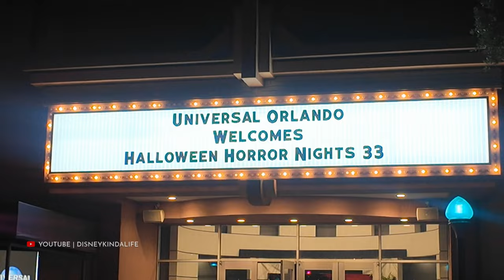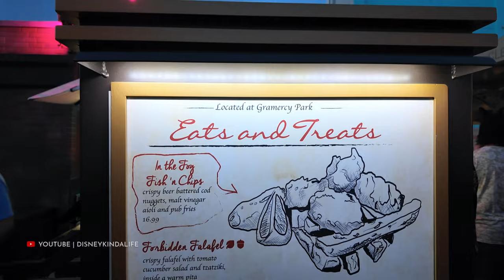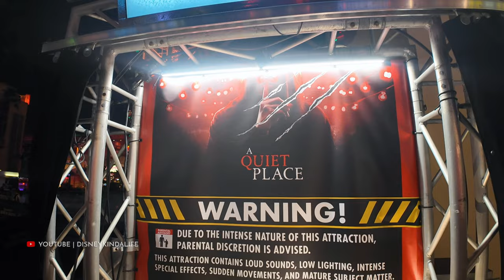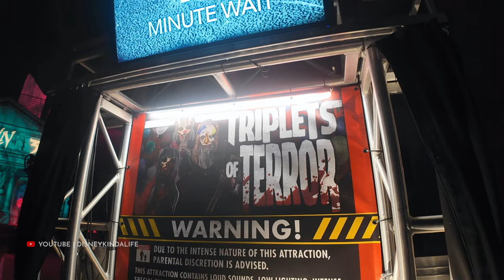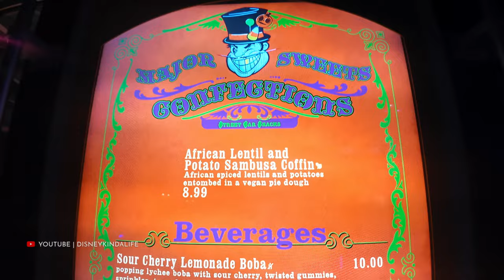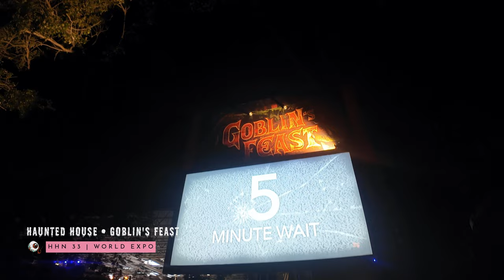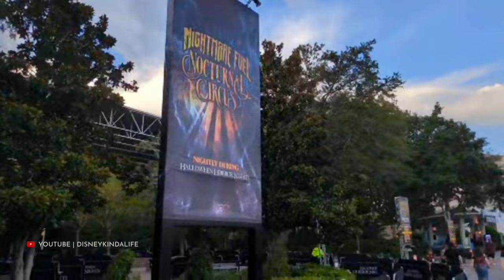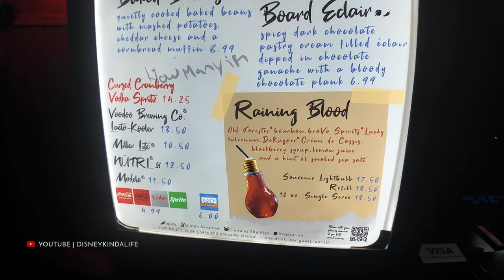Halloween Horror Nights | 33 | Universal Orlando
Get ready to dive into the spine-chilling world of Halloween Horror Nights 33 at Universal Studios Orlando! In this video, we showcase the most INSANE moments from the Premium Scream Event that will leave you on the edge of your seat. From terrifying haunted houses to heart-pounding scare zones, witness the creativity and thrills that make this event a must-visit for horror fans. Join us as we relive the most memorable scares, eye-popping special effects, and jaw-dropping performances that define Halloween Horror Nights. Whether you’re a seasoned veteran or a first-time visitor, this video captures the essence of what makes this event truly unforgettable. Prepare for a scare! As always you can find the written version of this review at our website below.

00:00
02:33 Insidious: The Further Food | Last Key Pop | The Red Door
06:51 Twilight Tavern | In The Fog Fish and Chips | The Bride's Cake | Universal Monsters
11:05 Torture Faire Scare Zone
18:59 Into the Blumehouse Scare Zone
20:13 Major Sweets Confections | Sour Cherry Lemonade Boba
21:32 Goblin's Feast | Harissa BBQ Turkey Wing | Pumpkin Guts | Goblin Pie
25:24 Goblin's Feast | Universal Monsters Eternal Bloodlines
28:05 Slaughter Sinema 2
29:16 Slaughter Sinema 2 Snack Bar | The Walking Taco
29:48 Triplets of Terror Food Booth | Say Cheeseburger | Bloody Goody Bag
31:46 Nightmare Fuel Nocturnal Circus | Sneak Peek
32:18 Swamp of the Undead Scare Zone
33:33 Demon Queens Scare Zone
35:30 A Quiet Place | Food Booth | Abbott’s Farm Corn Chowder
38:32 Thoughts on the Mazes
39:49 Halloween Horror Nights Merchandise
42:09 Final Thoughts on HHN33
43:58 Getting Swept out of Halloween Horror Nights